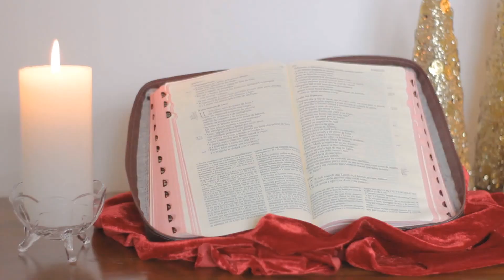Novena de Natal - 3º Dia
Terceiro dia de nossa "Novena de Natal", presidida por nosso vigário Pe. André!
Tema de Hoje; "Eis-me aqui"